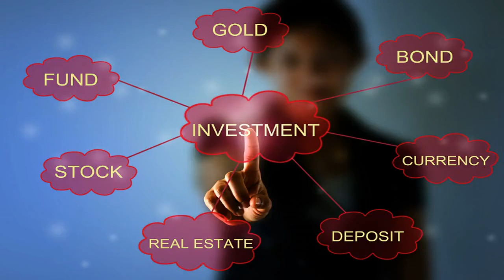Il day after di Borsa Italiana, l’indice Ftse Mib sprofonda a 10%